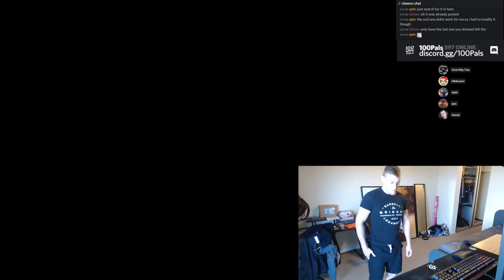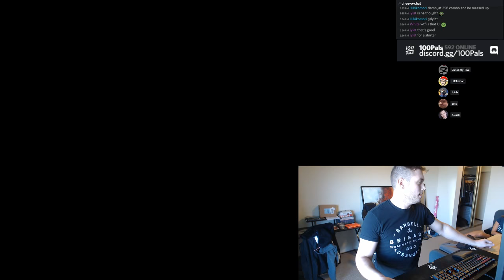Dance Dance Revoooo